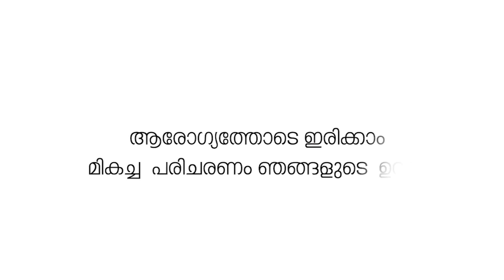സുബ്രഹ്മണ്യ ക്ഷേത്രങ്ങളിൽ തൈപ്പൂയം ആഘോഷം